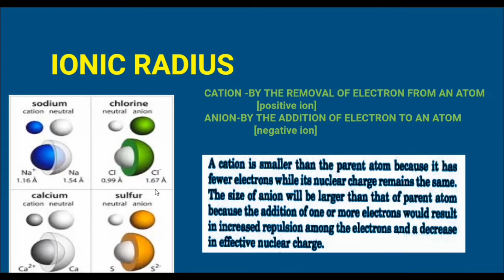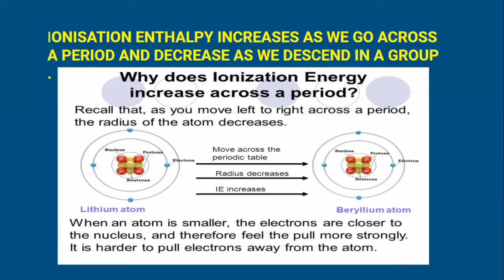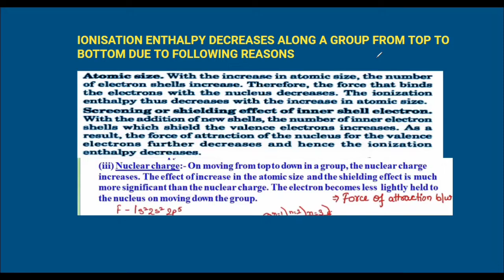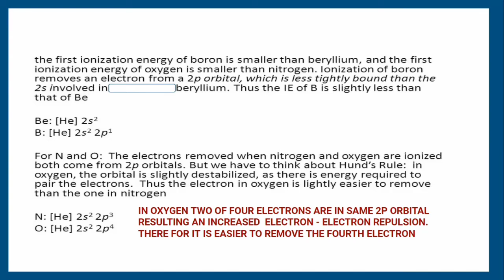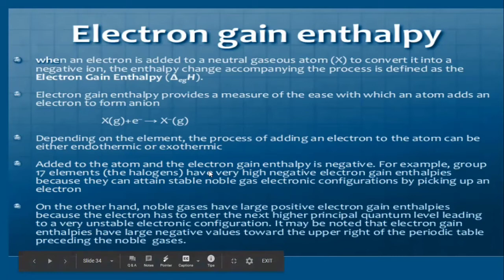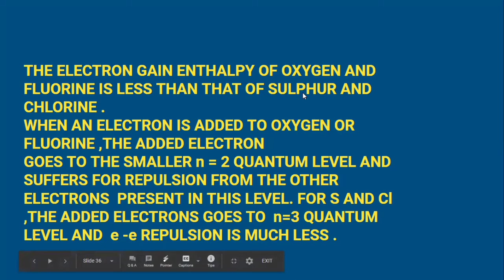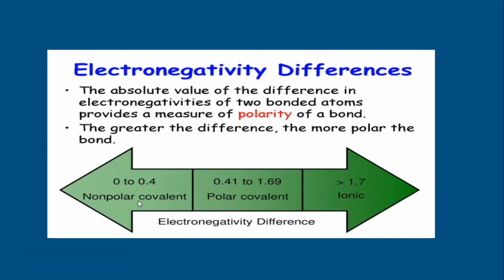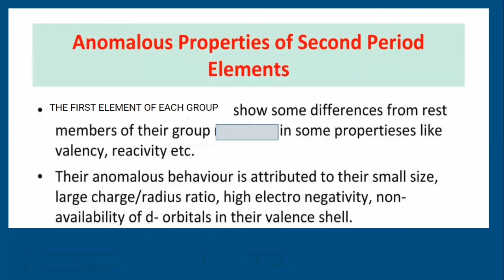+1// CHEMISTRY //CHAPTER 3//CLASSIFICATION OF ELEMENTS // PART 2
Plus one
CHEMISTRY
Chapter 3
Classification of element
Part 2

Anchu AJ
St. Michael's Hss Kaduthuruthy